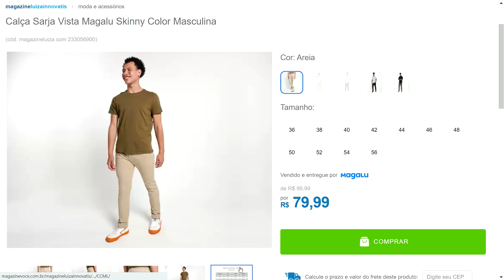Calça Sarja Vista Magalu Skinny Color Masculina - Cor: Areia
Sandália Griffe Salto Grosso Nó Feminina - Cor: Verde militar